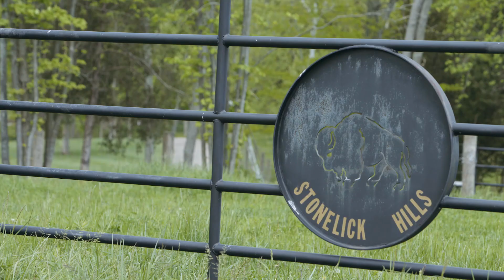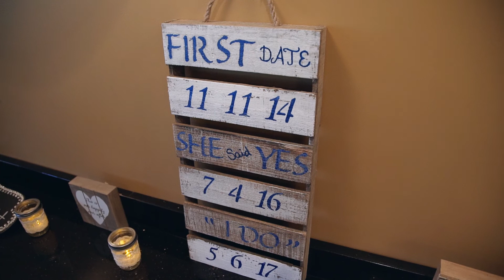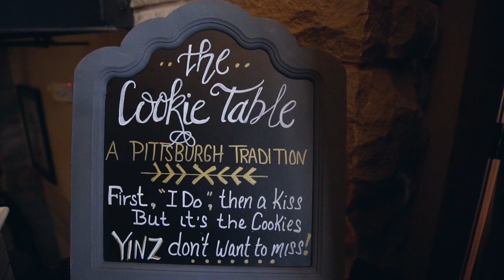Stonelick Hills Golf Club: Ashlee & Tyler Wedding Video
Ashlee and Tyler had an emotional day full of love, tears, and a lot of laughter. The two said 'I do" at a beautiful venue with supportive friends, family, and of course- wildlife! As always, thank you for letting us be a part of the beginning of your new lives together. Enjoy their film!

Those that made the day possible:

Cinematography • MB Wedding Films
Photography • Patrick Banfield Photography
Dress • Special Occasions
Tux • Men's Wearhouse
Bridesmaids Dresses • Special Occasions
Hair • Jennifer Henson
Flowers • Kroger
Party Bus • MotorToys Limousine Service
Ceremony • Stonelick Hills Golf Club
Officiant • Travis Brown
Reception • Stonelick Hills Golf Club
Catering • Stonelick Hills Golf Club
Cake • The Cake Bee's
DJ • Steve Bender

Be My Wife - Mikey Wax
All Smiles - Jess Penner